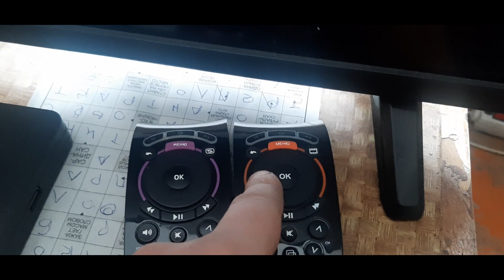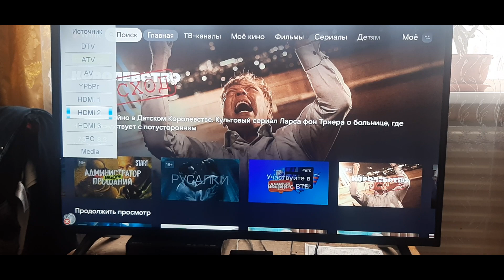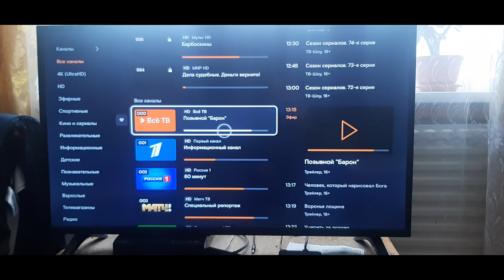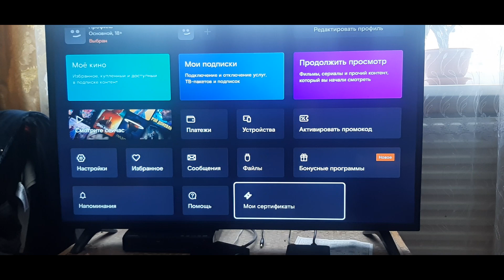Как отличить приставку Wink от Wink+ w-fi